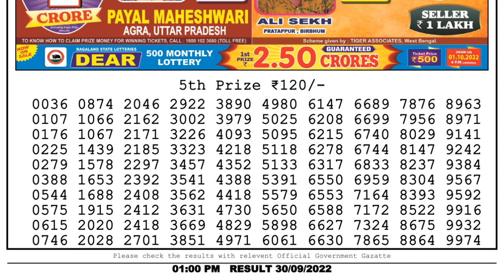🔴 Lottery Sambad Live 01:00pm 30/09/2022 Morning Nagaland State Dear Lottery Result Pdf Download